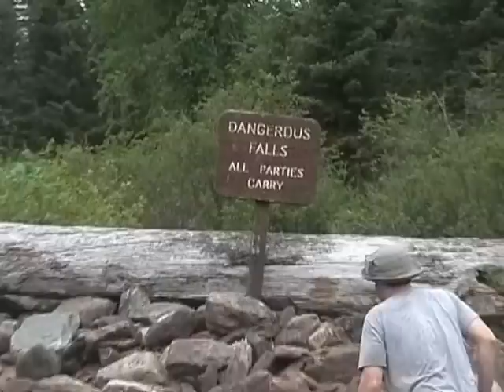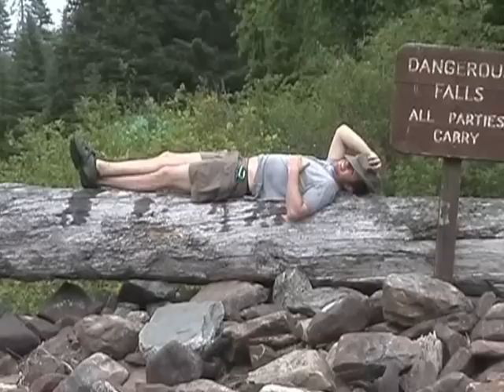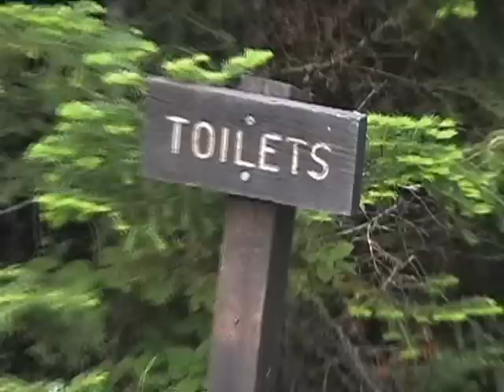Maine 2003 - part 10 - Continuing up the Allagash to Sweeney Brook Campground